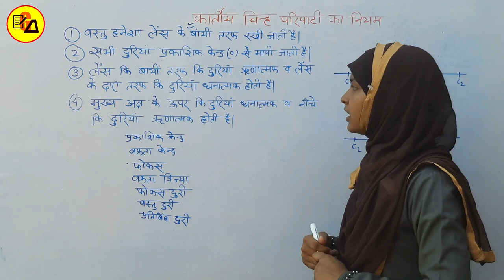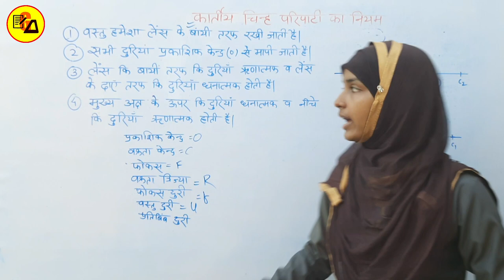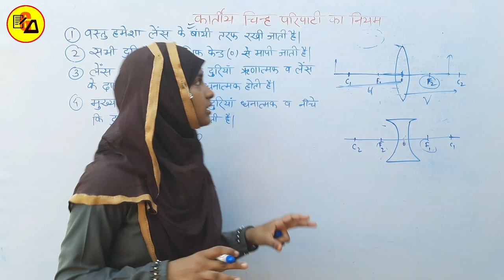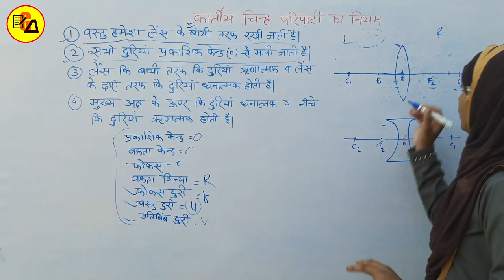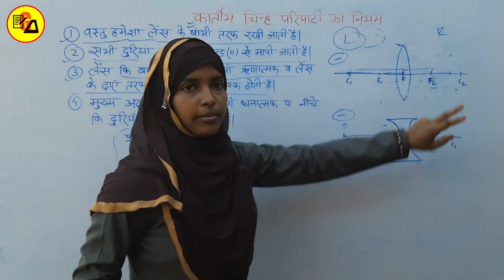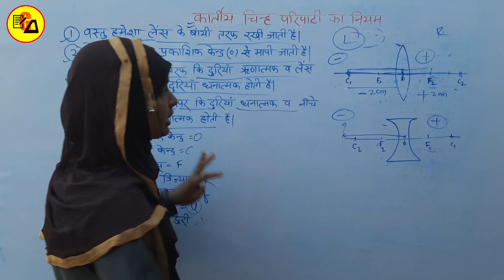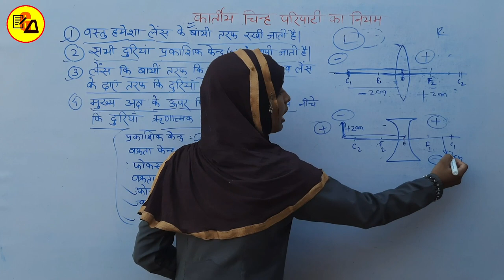Ncert Class 10 Physics Lesson 2 in Hindi|कार्तिय चिन्ह परिपाटी का नियम|Lens Cartesian Rules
Best Wishes :-
Hello Students in this video it has been discussed about Class 10 Physics Lesson 2 about "Lens", Cartesian Rules.